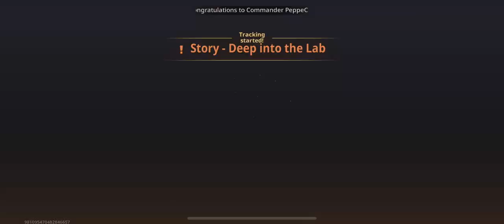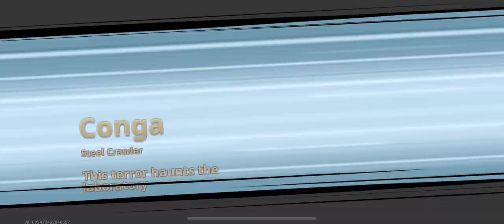Metal Slug: Awakening - Season 1 | first gameplay | mobile game | part 5